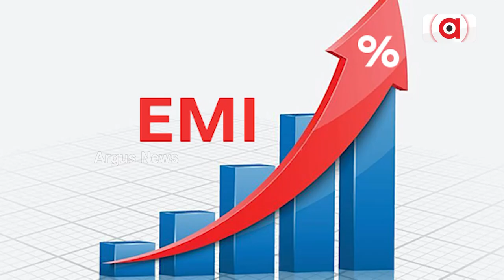୩୦ ଟ୍ରିଲିୟନ ଡଲାରକୁ ଅଭିବୃଦ୍ଧି ହେବ ଭାରତର ଅର୍ଥନୀତି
ଦେଶର ଅର୍ଥନୈତିକ ଅଭିବୃଦ୍ଧିକୁ ନେଇ ଆଦାନୀ ଗ୍ରୁପ ମୁଖ୍ୟ ଗୌତମ ଆଦାନୀଙ୍କ ଆକଳନ। ୩୦ ଟ୍ରିଲିୟନ ଡଲାର ଅର୍ଥନୀତି ଛୁଇଁବ ଦେଶର ଅର୍ଥନୀତି। ୨୦୫୦ ଭିତରେ ହିଁ ଗରୀବିରୁ ମୁକ୍ତ ହୋଇ ସାରିଥିବ ଭାରତ